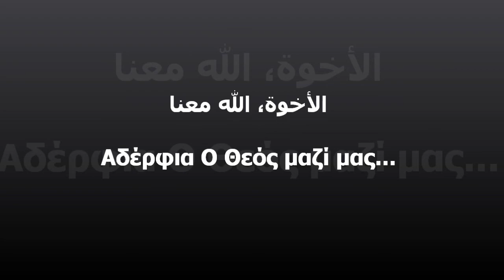BFSWAR01 Egypt day1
Πρώτη μέρα του πολέμου...

Αδέρφια Ο Θεός μαζί μας...